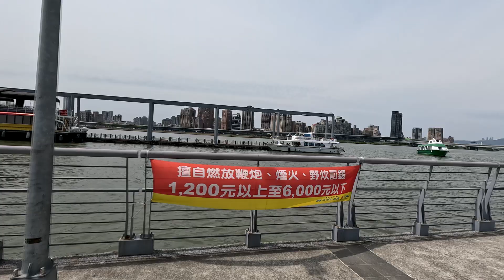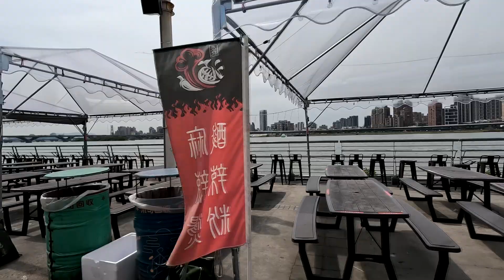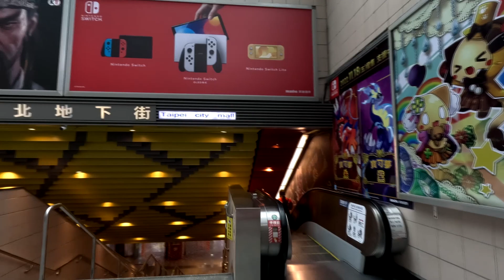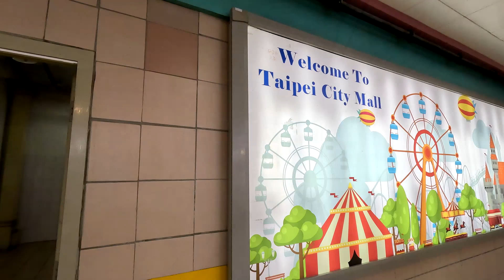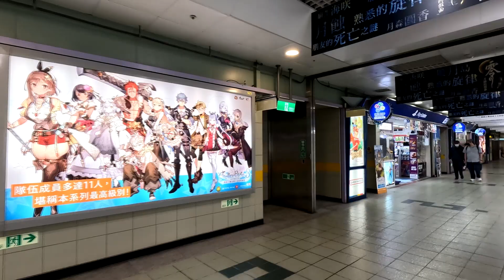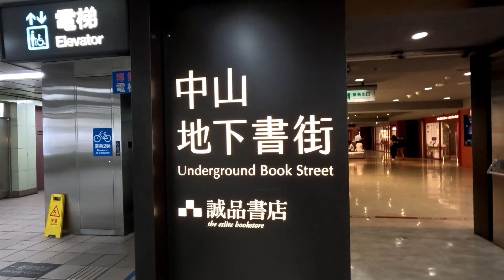Dihua Street, Yanping Riverside Park & Taipei Metro Mall- Isa In Asia #66 [Taipei, Taiwan]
Dihua Street is a beautiful old shopping street, that smelled wonderful of incense and spices

I am going to take you on my one year travel through Asia!